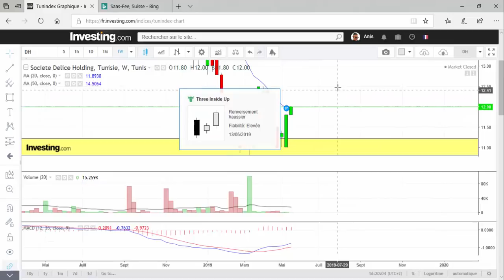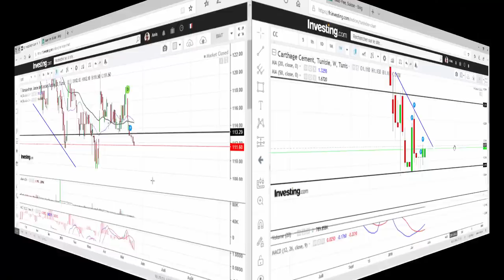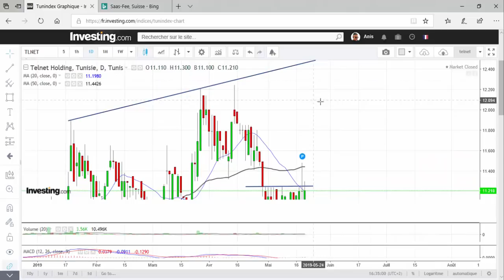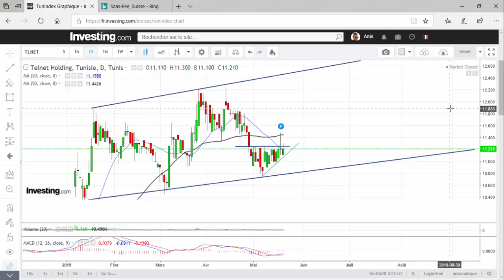Analyse Bourse Telnet Carthage Cement/ BIAT / Délice Holding au 21/05/2019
Dans cette  vidéo je vous présente mon point de marché quotidien, j'analyse dans ce point  4 valeurs de la bourse de Tunis  à savoir Telnet, Carthage cement, BIAT et Délice Holding.

1️⃣ Le premier programme 100% en ligne en Tunisie qui vous apprend à
bien gérer votre portefeuille boursier pour gagner de l’argent sur la
bourse de Tunis.